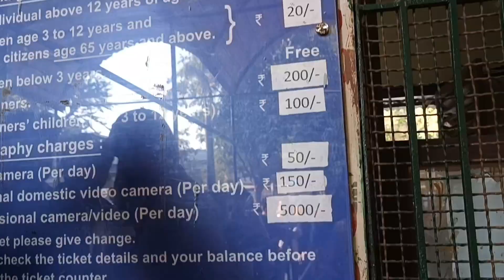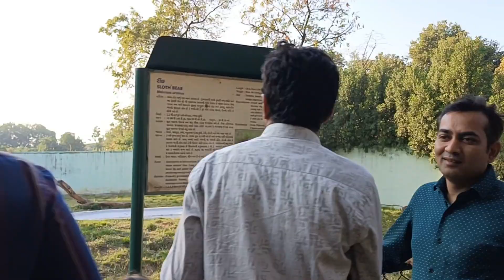Pani Puri Challenge 🔥 | Krishna Tiwari Vlogs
Travel vlog
Food challenge
DIY crafts
Makeup tutorial
Fitness routine
Room tour
Daily vlog
Fashion haul
Product review
Cooking recipe
Pet care tips
Photography tips
Morning routine
Wellness tips
Gaming commentary
Budget travel tips
Motivational vlog
Home organization
Technology review
Reaction videos

Dosto please support karo Mera new channel hai 🙏🏻🙏🏻🙏🏻 🙏🏻🙏🏻🙏🏻🙏🏻🙏🏻🙏🏻